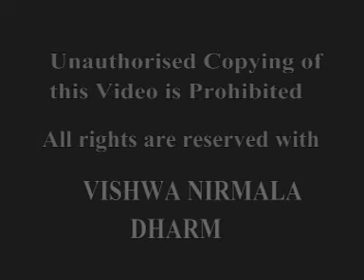Shri Kartikeya Puja Sahaja Yoga